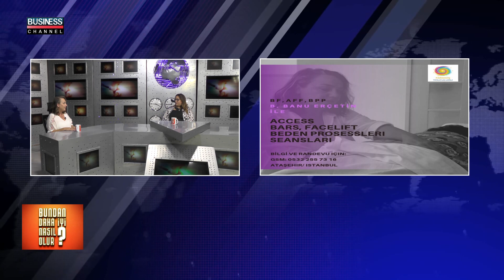ÇAĞLA NECAT BUNDAN DAHA İYİ NASIL OLUR l B.BANU ERÇETİN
Business Channel Tv'de yayınlanan ÇAGLA NECAT ile BUNDAN DAHA IYI NASIL OLUR programına B.BANU ERÇETİN  konuk oldu.

B.BANU ERÇETİN